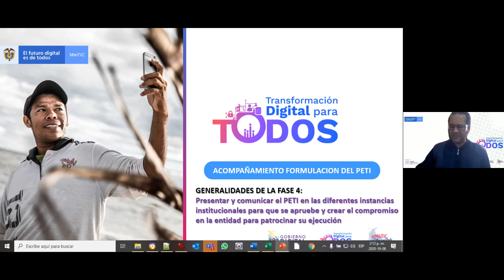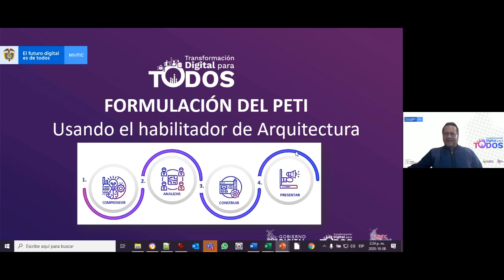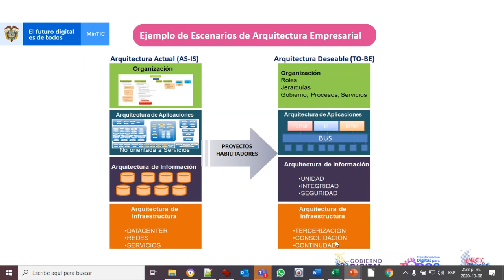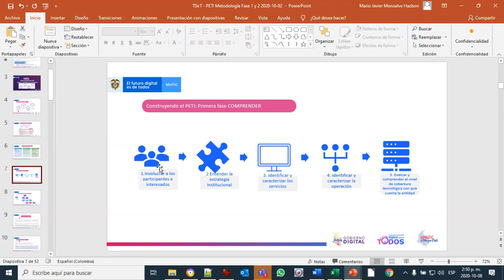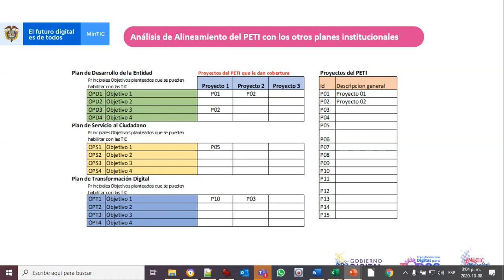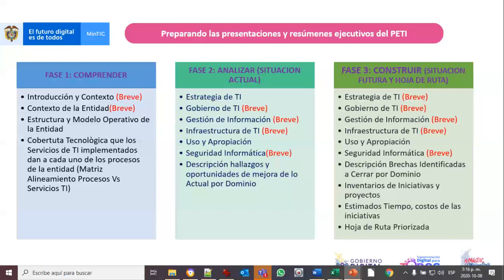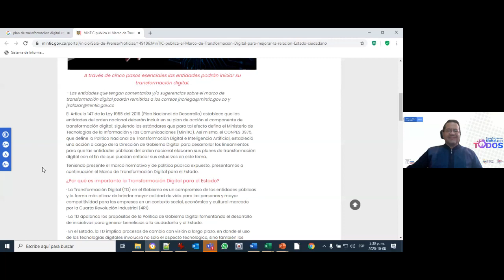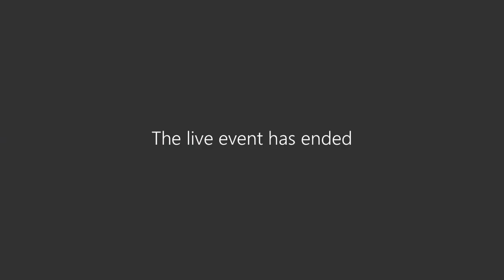Plan estratégico de tecnologías de información - Fase 4 Presentar y Comunicar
Marco de arquitectura empresarial - Taller virtual de plan estratégico de tecnologías de la información - Fase 4 Presentar y comunicar